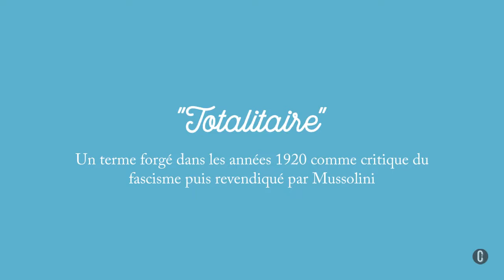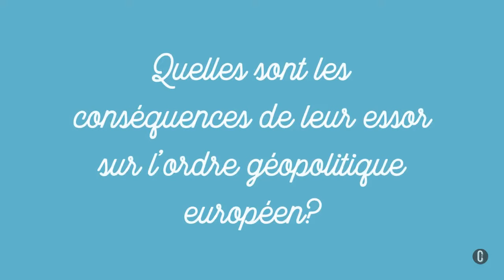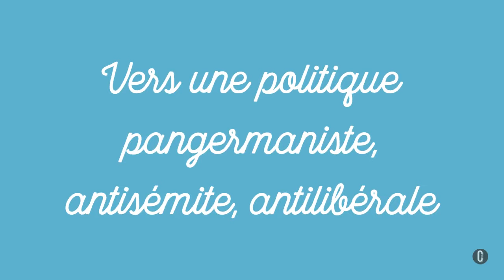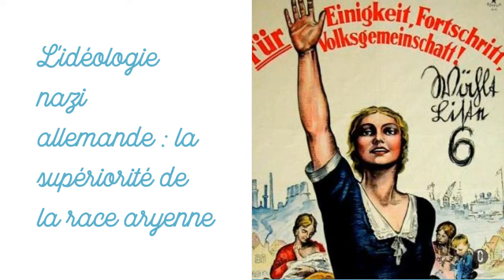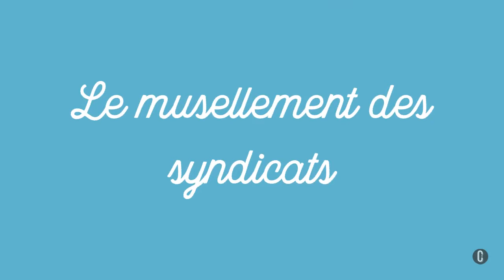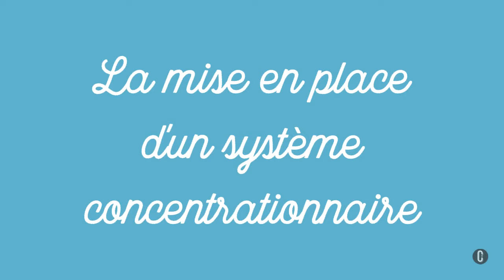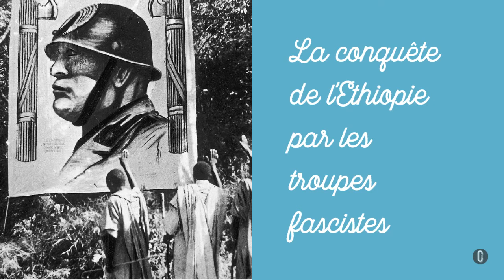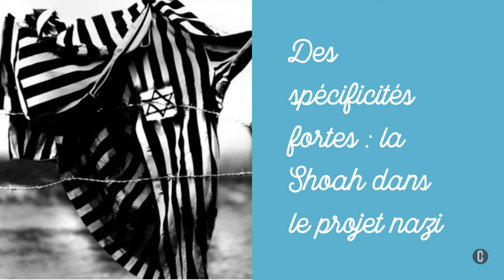Terminale - Les régimes totalitaires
Retrouvez les activités en lien avec le chapitre sur La Classe d'Histoire